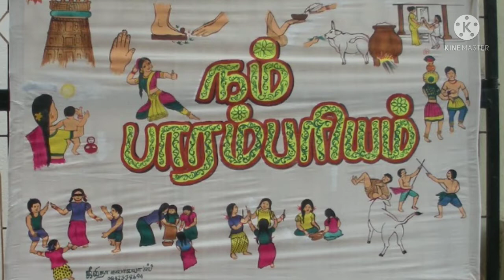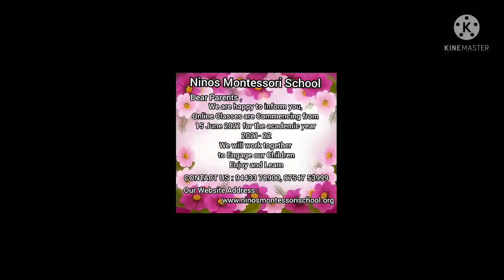Ninos Montessori School Salem நம் பாரம்பரியம் celebration